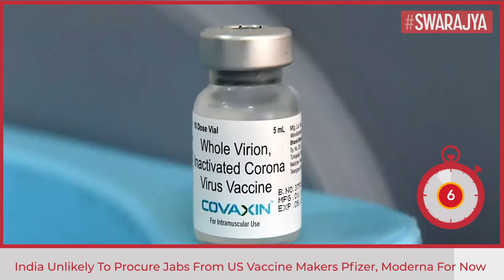With Increasing Domestic Production Of Covid Vaccines, Govt Unlikely To Procure Pfizer, Moderna Jabs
With a significant increase in the domestic production of Covid-19 vaccines, India is unlikely to procure jabs from US vaccine makers Pfizer and Moderna for now.

Earlier in June, India's drug regulator had approved Moderna's mRNA technology-based Covid-19 vaccine for emergency use in the country to increase the vaccination coverage.

Pfizer had earlier this year said that it was ready to supply 5 crore shots in 2021 itself but wanted significant regulatory relaxations including indemnification.

However, the government is not ready to give in to the indemnity demands of the US drug manufacturers against liabilities in case of adverse effects, reports Economic Times.

Besides, the Indian vaccine makers including Serum Institue of India (SII) and Bharat Biotech had significantly increased their Covid-19 vaccine manufacturing capacity.

The SII has enhanced the manufacturing capacity of Covishield to more than 20 crore doses per month and has informed the government that it will be able to supply around 22 crore doses in October.

Meanwhile, Bharat Biotech is currently producing around 3 crores doses of Covaxin each month and is likely to ramp up the production of the indigenous Covid-19 vaccine up to 5 crore in coming months.

"In the initial days of the vaccination drive, there was requirement of jabs, but that has been met with the ramping up of domestic production. Also, these indigenously produced vaccines are much more affordable and do not have special cold chain requirements," a source was quoted in the report as saying.